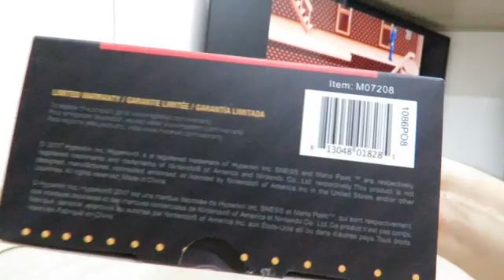Mouse Óptico para Super Nintendo Hyperkin Click Retro Style Mouse